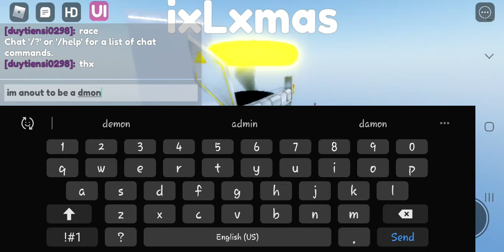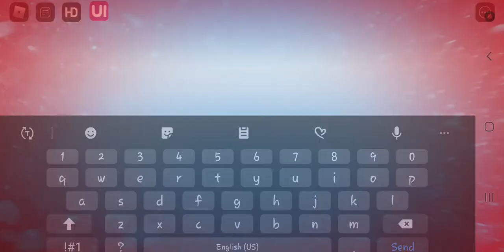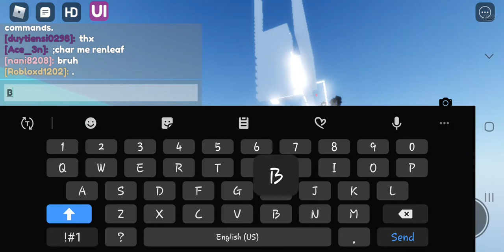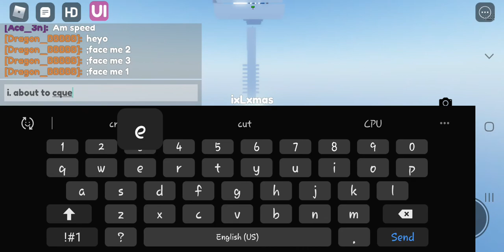197-199 R0BLOX'S difficulty chart obby but i hate this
beheheheh